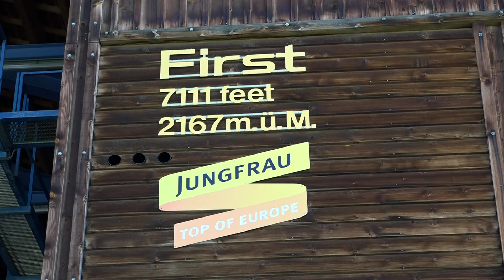Jungfraun alue - Euroopan katto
Tutustumme Jungfraun alueeseen Sveitsissä kuten Grindelwaldiin ja Lauterbrunneniin.